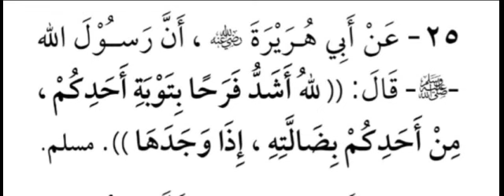Abou Idriss Alpha Touré: (Dars 25) Kitab 100 Hadiths authentique pour la mémorisation